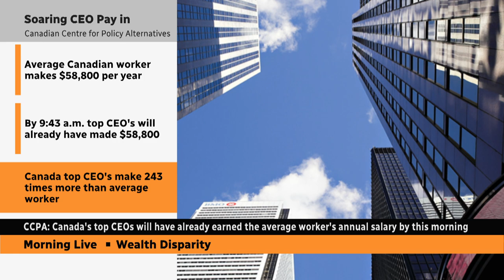Canada’s highest-paid CEOs make an average of $14.3M a year: CCPA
According to a new report released on Tuesday by the Canadian Centre for Policy Alternatives (CCPA), Canada's highest-paid CEOs now make an average of $14.3 million, which is 243 times what the typical worker earns annually.